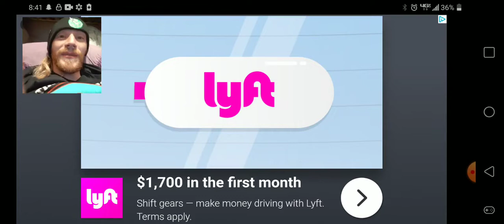Slither I.O - how does one snake